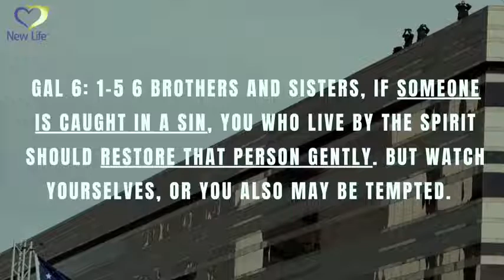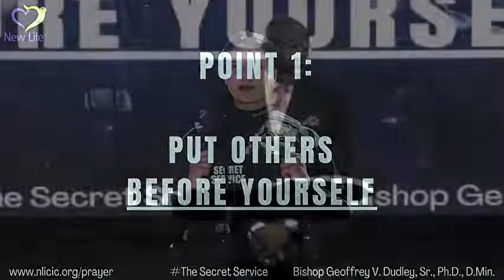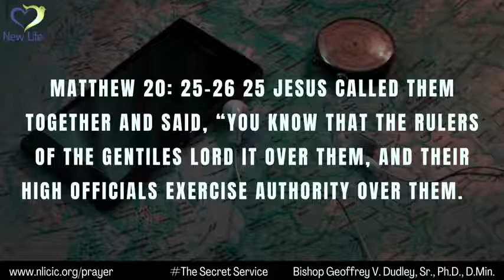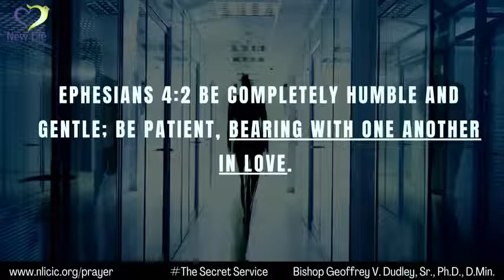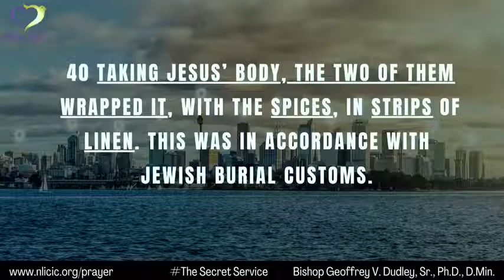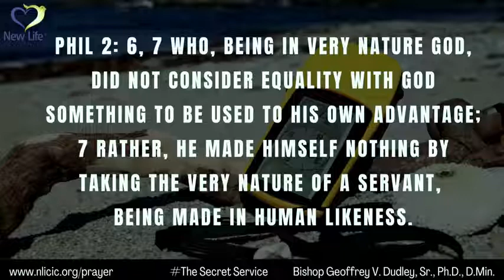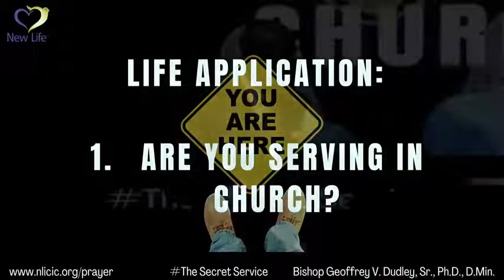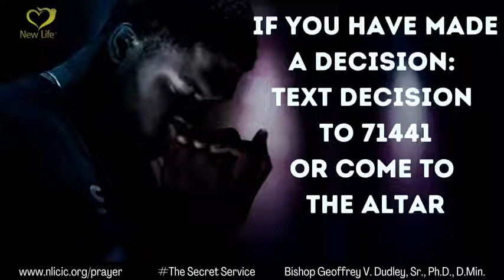GPS God's Positioning you to serve Secret Service